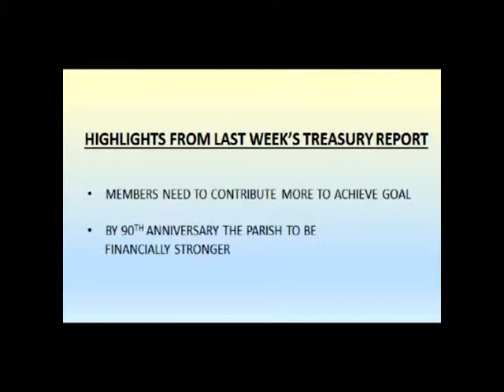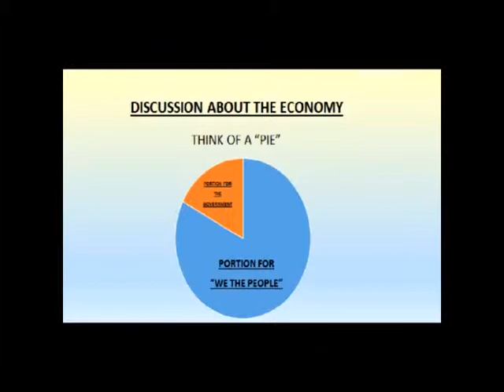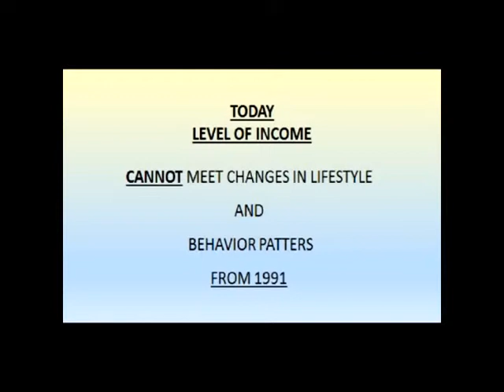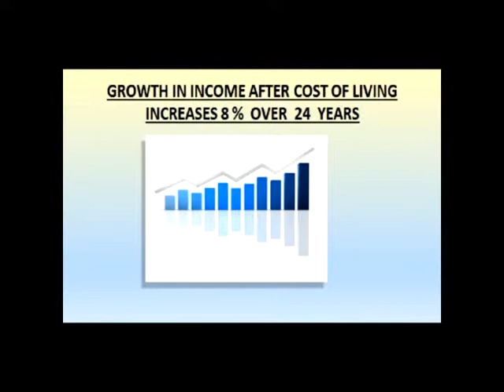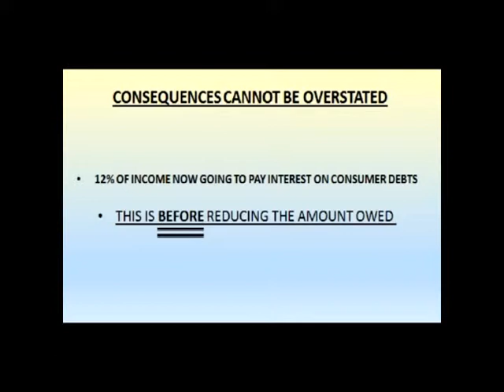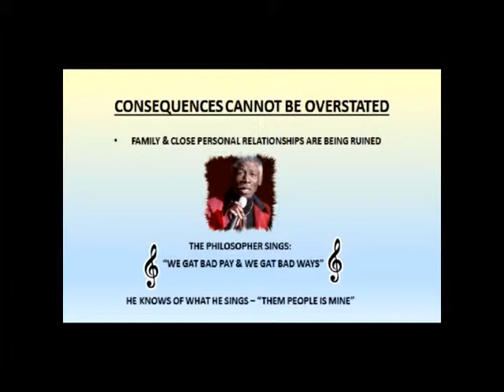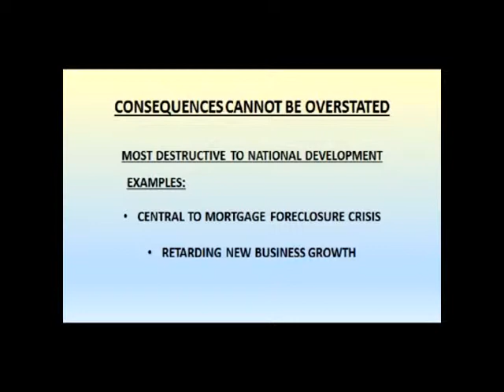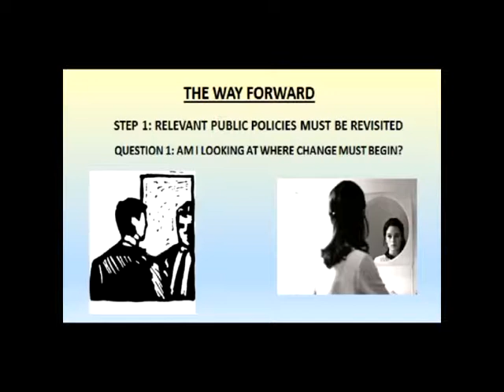JCN Special Presentation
Franklyn Wilson Presentation